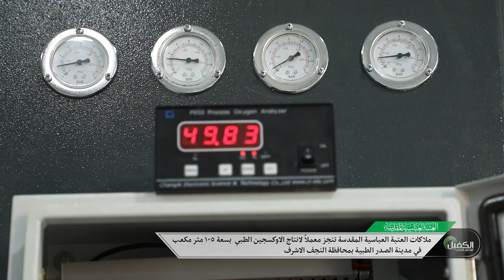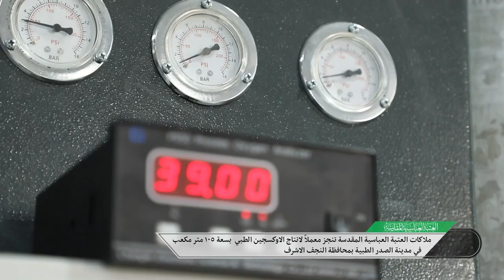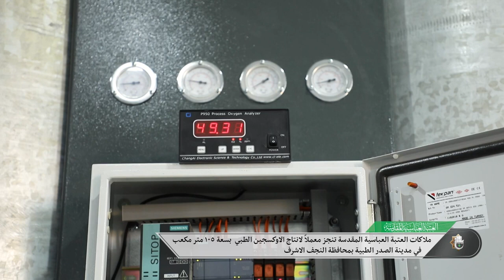ملاكات العتبة العباسية تنجز معملاً لانتاج الاوكسجين الطبي بسعة 105 متر مكعب